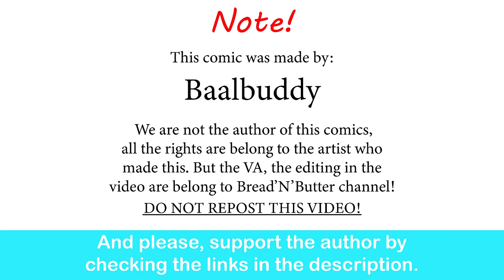Blade Runner's Officer K: MFW Makima GF | Baalbuddy & Midnight comic dub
Blade Runner films pretty good.
Midnight: @midnight3842